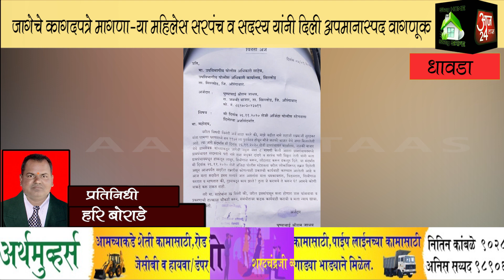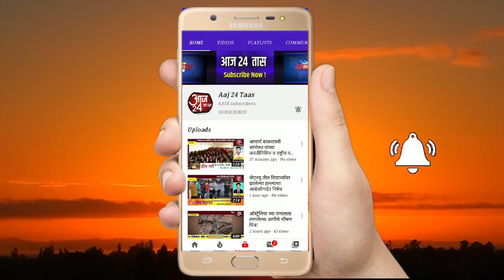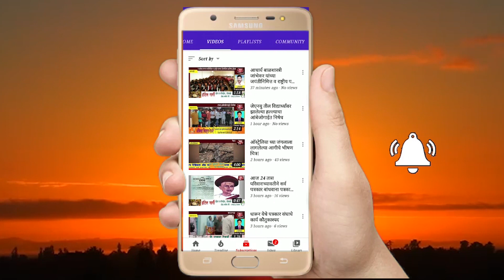जागेचे कागदपत्रे मागणाऱ्या महिलेस सरपंच व सदस्य यांनी दिली अपमानास्पद वागणूक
जागेचे कागदपत्रे मागणाऱ्या महिलेस सरपंच व सदस्य यांनी दिली